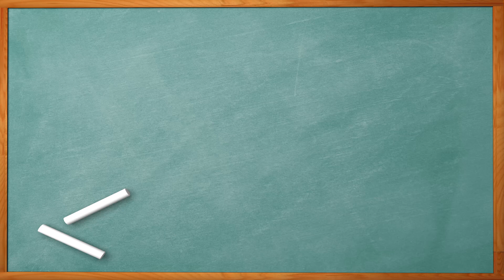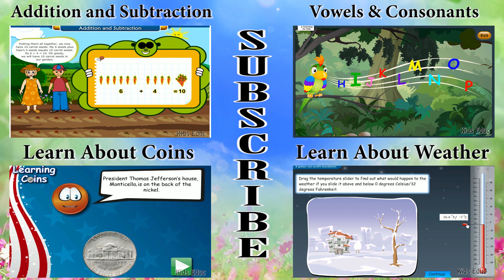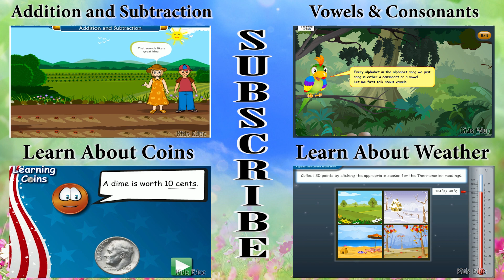Learn About Length & Mass, Long & Short Object, Comparision, Preschool & Kindergarten Activities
Meet George who lives on an Australian sheep farm. Can you help him with some chores? Learn about long object and a short object. Be able to make a comparision, identify whether materials are light or heavy. Recommended for Grades: K.

Kids Educ